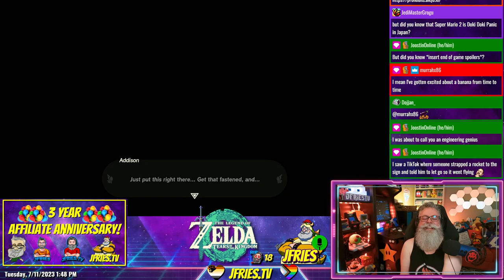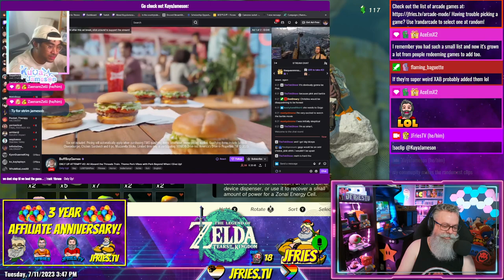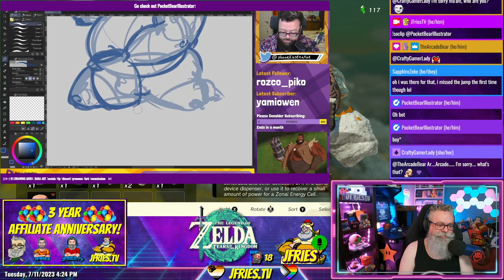Legend of Zelda: Tears of the Kingdom - Part VII - A Mystery in the Depths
JFries explores the Depths following the statues to a new ability and a new enemy. He also heads to Goron City to see why all the Gorons are addicted to eating marbled rock roast.